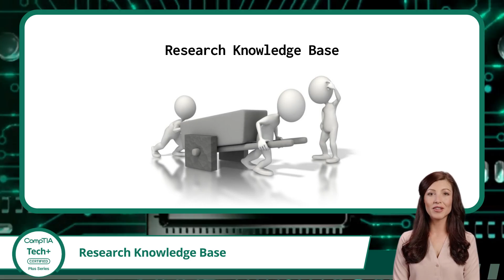CompTIA Tech+ (FC0-U71) | Research Knowledge Base | Exam Objective 1.4 | Course Training Video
CompTIA Tech+ (FC0-U71) | Exam Objective 1.4 | Explain the troubleshooting methodology - Research Knowledge Base

Certification Cynergy provides a free complete online IT training course for the CompTIA Tech+ certification. Tech+ is CompTIA's entry level certification designed to introduce users to basic computer principles. Through our free training course, we will help you to prepare for and pass the Tech Plus certification exam quickly and easily.